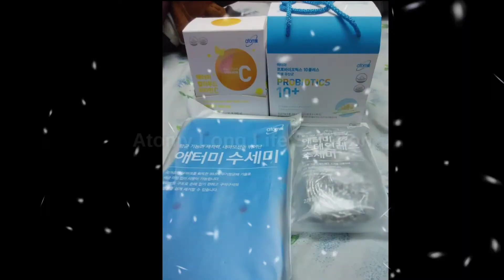Atomy Sponge Scrubber Realty and Review | iMran smartworK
1. Atomy sponge scrubber product,
2. Atomy Scrubber Benefits,
3. Atomy scribber Set,
Atomy information related video under section 107 of the copyright Act 1976, allowance is made for "fair use" for purposes such as criticism, comment, news reporting, teaching, scholarship, and research fair use is a use permitted by copyright statute that might otherwise be infringing.